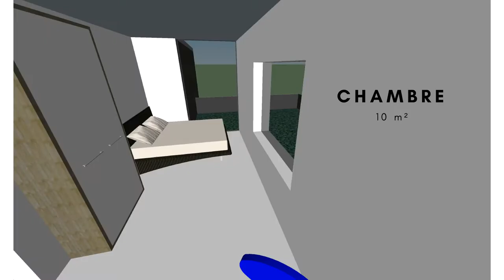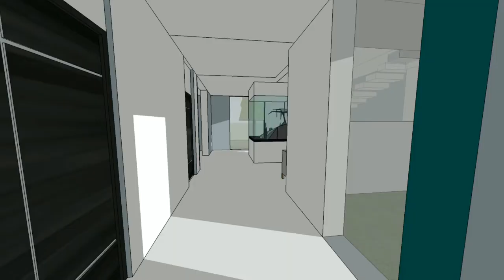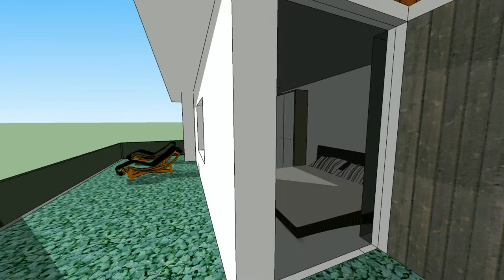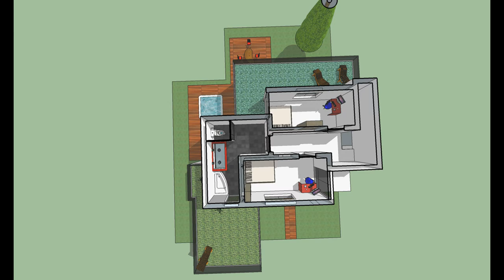projet architecture stage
Vidéo de présentation de mon projet d'architecture pour mon stage de troisième.